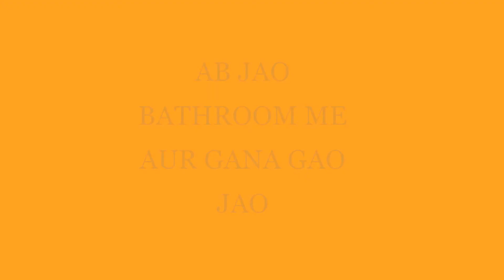18 KILLS IN GUN GAME || PUBG GAMEPLAY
COFFIN DANCE CREDIT -DigiNeko